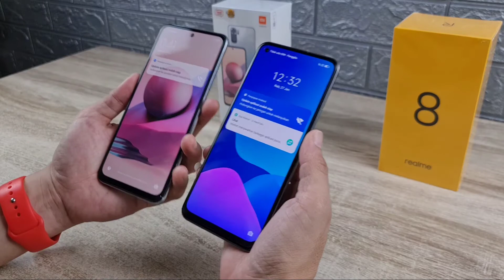Xiaomi Redmi Note 10s vs Realme 8 (Compare)